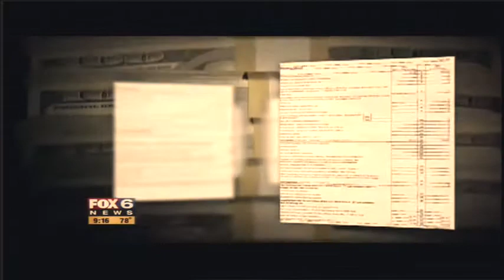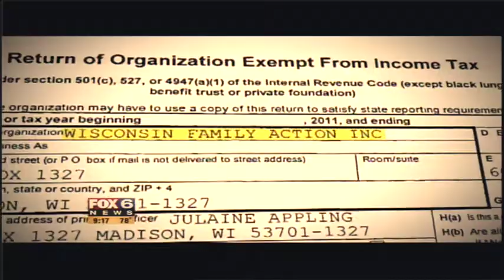Mike Lowe Accepts 2015 Walter Cronkite Award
This year's Walter Cronkite Awards for Excellence in Television Political Journalism honored 8 stations/individuals whose work exemplifies the best in broadcast political coverage. Since 2000, the award has recognized coverage that helps viewers understand who the candidates are; what the issues and ballot propositions are; how electoral choices will affect their lives; how to assess campaign information, including advertising; and how to register, vote and make their voices heard.

This year's event took place on Friday, May 15, 2015 at the National Press Club in Washington, D.C.